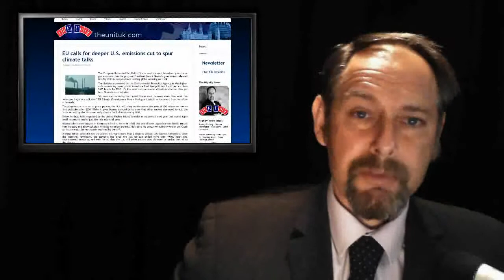ThEUnit: Barrack on Climate - Blair for President - BBC Scalded - Euro Cheese - Betrayed